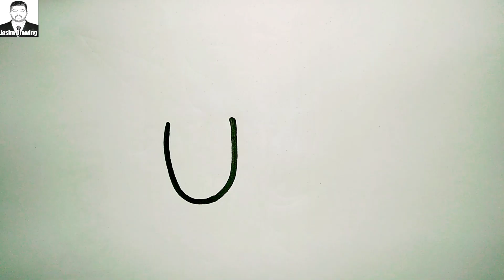How to Letter U into a Unicorn 🦄 l Very easy Unicorn drawing tutorial step by step for beginners.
How to turn the letter U step by step into a cartoon Unicorn.  This is an easy fun learning way for kids and adults of all ages on how to draw a Unicorn after writing out the letter U.